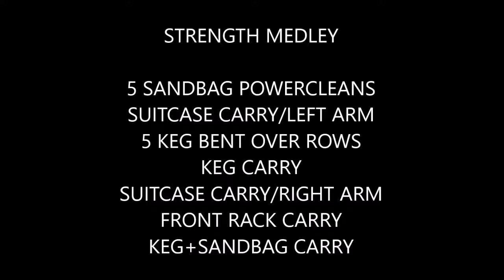Strength Medley 1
This is my strength medley series.  I will periodically upload videos to give you some ideas for outdoor strength and conditioning fun.